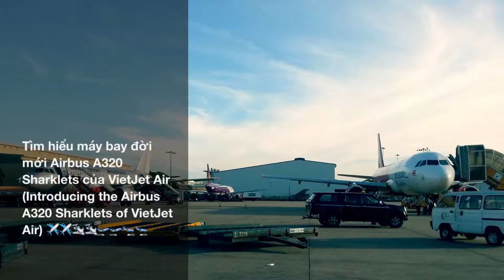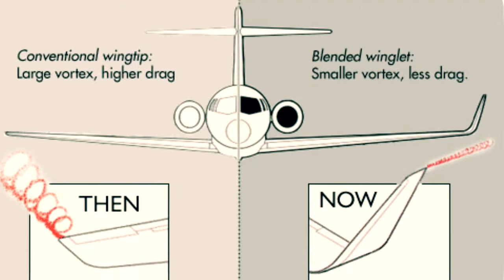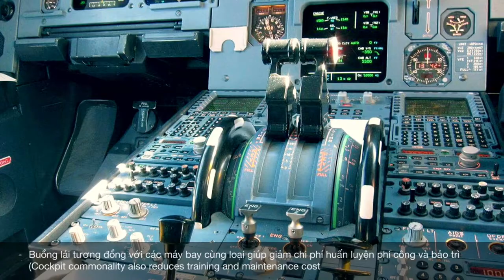Facts you should know about Airbus A320 Family Sharklets commercial aircraft VietJet Air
This video about the Airbus A320 Family Sharklets of Vietjet Air (budget airline in Vietnam, Asia).The Airbus A320 family consists of short- to medium-range, narrow-body, commercial passenger twin-engine jet airliners manufactured by Airbus. The family includes the A318, A319, A320 and A321, as well as the ACJ business jet. The A320s are also named A320ceo (current engine option) after the introduction of the A320neo.[5] Final assembly of the family takes place in Toulouse, France, and Hamburg, Germany. A plant in Tianjin, China, has also been producing aircraft for Chinese airlines since 2009, while a final assembly facility in Mobile, Alabama, United States, delivered its first A321 in April 2016. The aircraft family can accommodate up to 220 passengers and has a range of 3,100 to 12,000 km (1,700 to 6,500 NM), depending on the model.The first member of the A320 family—the A320—was launched in March 1984, first flew on 22 February 1987, and was first delivered in March 1988 to launch customer Air France. The family was extended to include the A321 (first delivered 1994), the A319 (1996), and the A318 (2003). The A320 family pioneered the use of digital fly-by-wire flight control systems, as well as side-stick controls, in commercial aircraft. There has been a continuous improvement process since introduction.In December 2010, Airbus announced a new generation of the A320 family, the A320neo (new engine option).The A320neo offers new, more efficient engines, combined with airframe improvements and the addition of winglets, named Sharklets by Airbus. The aircraft will deliver fuel savings of up to 15%. As of May 2017, a total of 5,053 A320neo family aircraft had been ordered by more than 70 airlines, making it the fastest ever selling commercial aircraft. The first A320neo was delivered to Lufthansa on 20 January 2016 and it entered service on 25 January 2016. Tìm hiểu máy bay Airbus A320 Family Sharklets hiện đại nhất Đông Nam Á của hãng hàng không giá rẻ VietJet Air (Việt Nam)